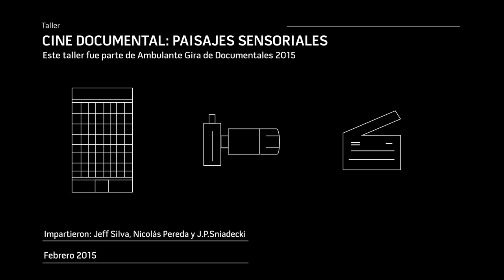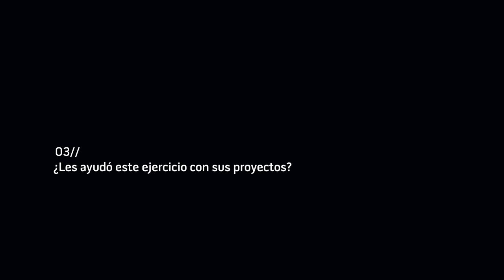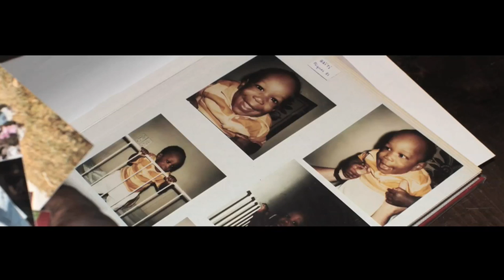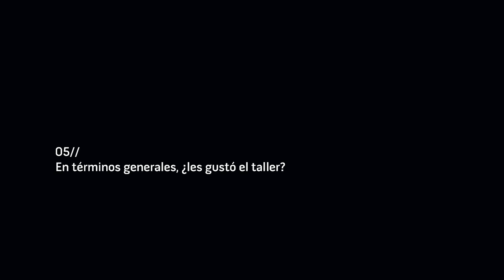Taller. Cine Documental: Paisajes Sensoriales.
En este curso se buscó compaginar la práctica y la teoría cinematográfica con el fin de explorar distintos e innovadores acercamientos sensoriales al cine de no ficción. Al mismo tiempo se discutió la estrecha relación que existe entre el cine documental, la etnografía y el arte contemporáneo.
Durante una semana los participantes observaron imágenes en movimiento, desde documentales hasta piezas de instalación, para discutir los distintos efectos y experiencias que provocan cada una de las estrategias empleadas. A su vez, los participantes presentaron sus propios trabajos y proyectos de investigación visual y sonora, con el fin de propiciar un intercambio de ideas y una crítica constructiva que ayudó al desarrollo de sus proyectos.